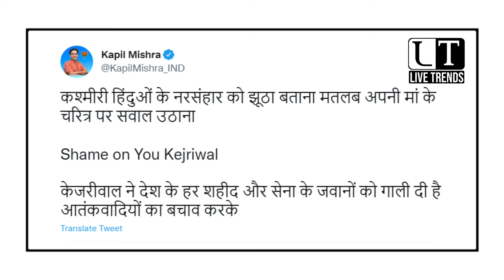The Kashmir Files पर Arvind Kejriwal की मां को क्या बोल गए Kapil Mishra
Bjp leader kapil mishra questions delhi chief minister Arvind Kejriwal's mother character because of arvind kejriwal comment on movie the Kashmiri files that he wants to go free on youtube so that everyone can watch it.